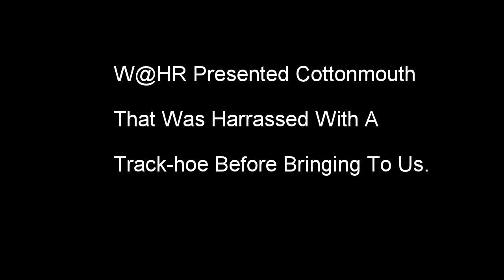W@HR Presented A Cottonmouth With Injuries From A Trackhoe!!